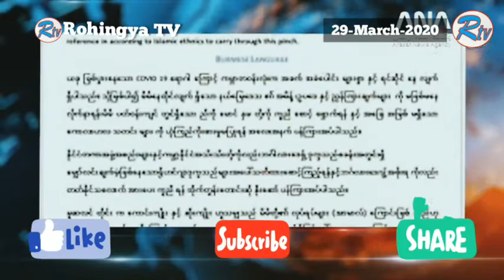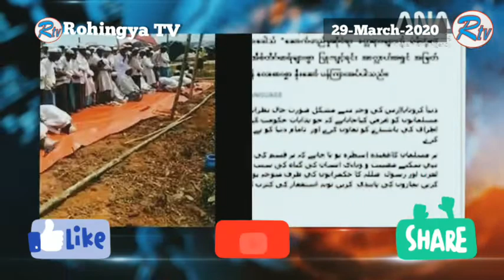Rohingya Daily News 29 March 2020-ANA